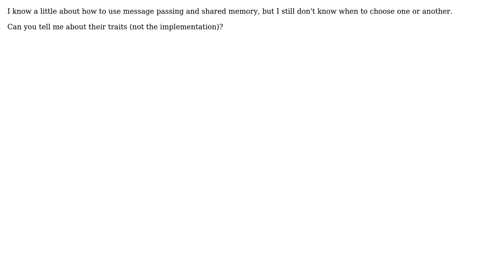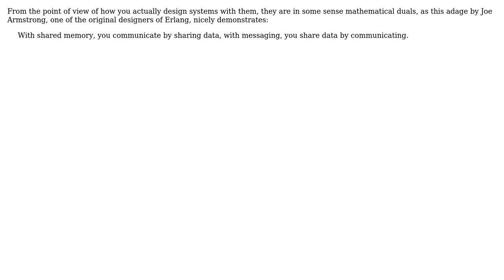Software Engineering: When I should I use message passing over shared memory? (2 Solutions!!)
Software Engineering: When I should I use message passing over shared memory?

With thanks & praise to God, and with thanks to the many people who have made this project possible! | Content (except music & images) licensed under CC BY-SA | Music | Images & others | With thanks to user Veronica user Jorg W Mittag user Donal Fellows and the Stack Exchange Network Trademarks are property of their respective owners. You are responsible for your own actions.